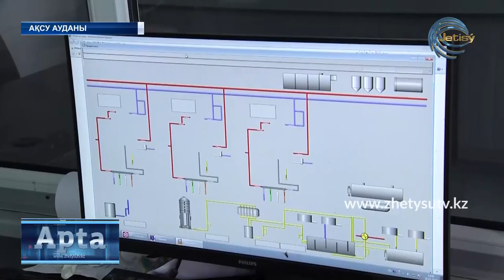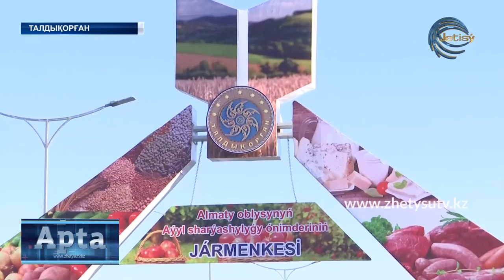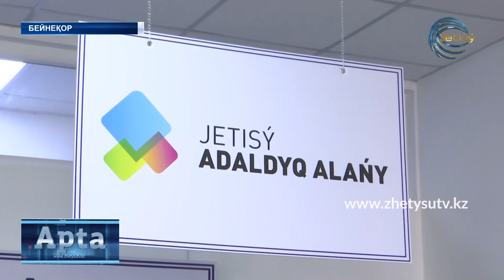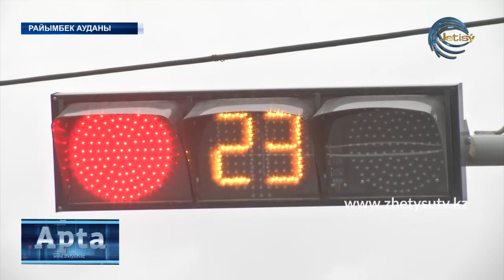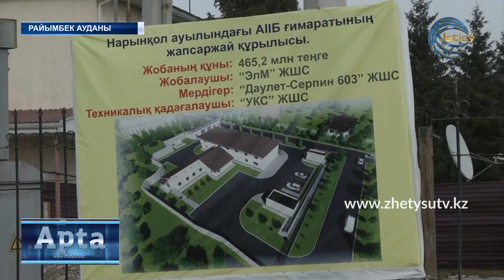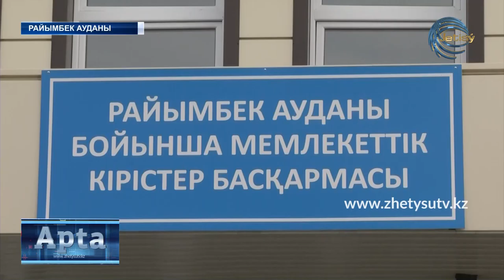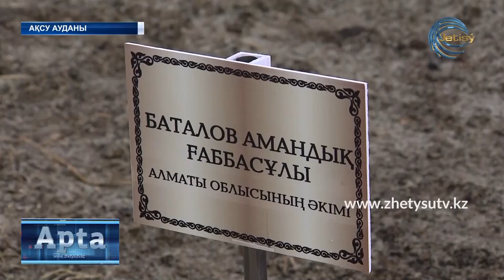АПТА / ҚАЗ. (01.11.20)